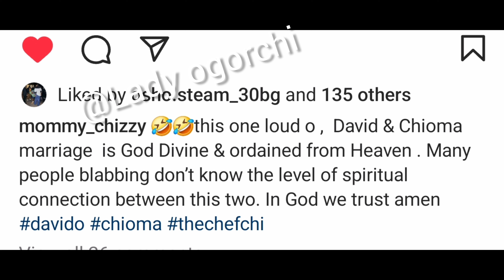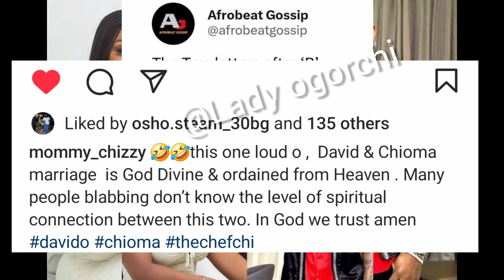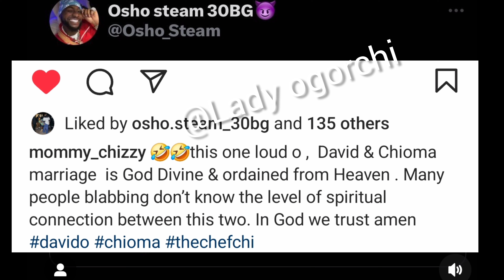DAVIDO & CHIOMA ARE MEANT TO BE NETIZENS REACT OVER THEIR LOVE#SOPHIA ZONE CAN'T TAKE WHAT THEY-GAVE